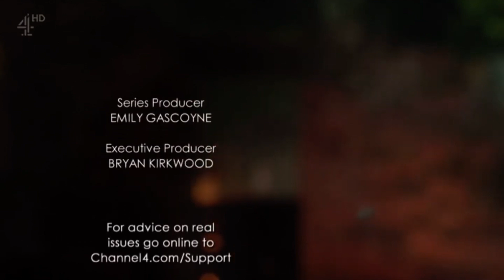Channel 4 - End Credits Support ECP - (2016)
a support line ecp from channel 4 shown at the end of a hollyoaks episode.